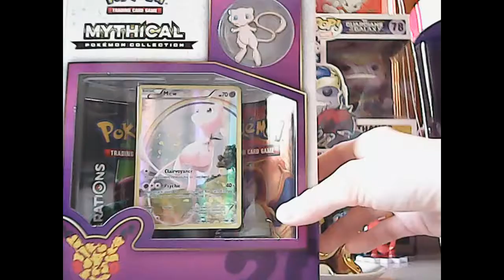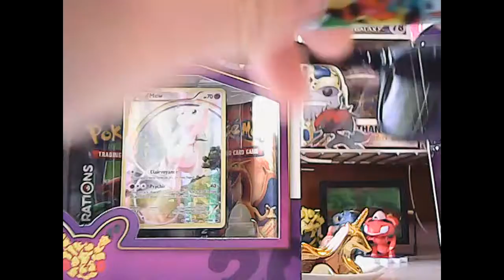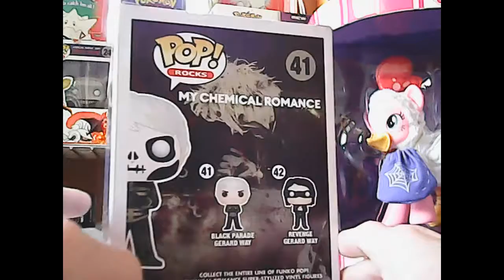Mall Haul #5 || Peter Harris and Hot Topic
Hey guys, how's it going? I'm bring you another haul video today! Excuse my hiccups throughout the video. It is hard for me to get rid of them once I have them!